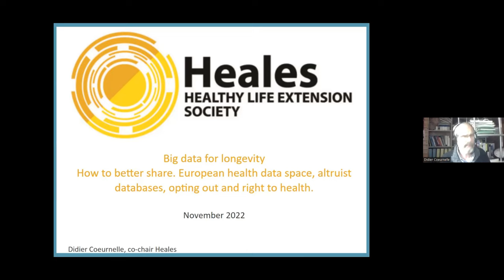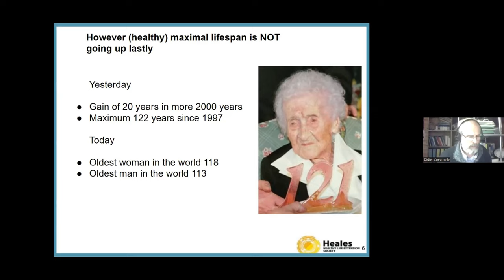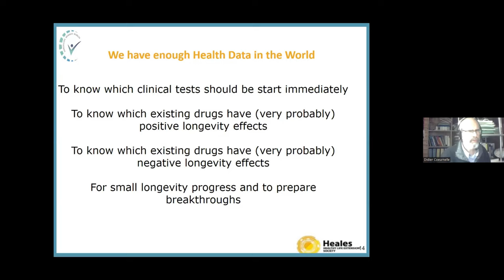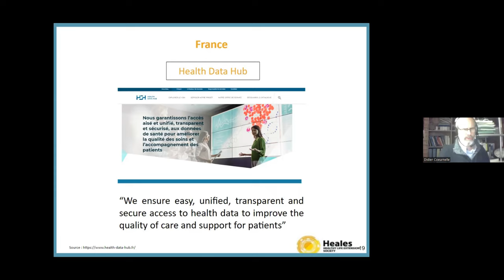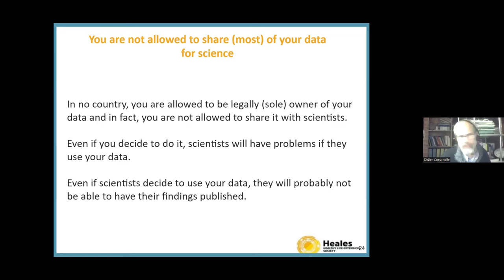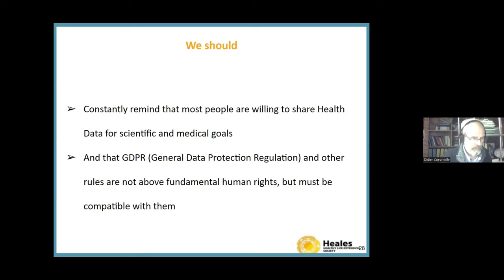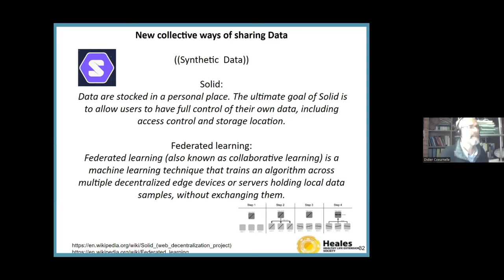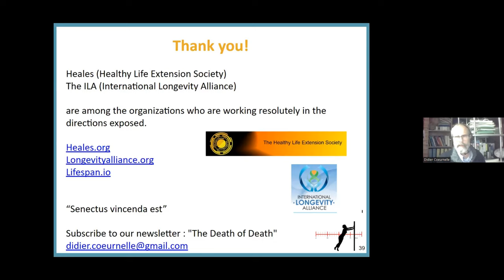EHA 2022 - 2.10. Big data for longevity, how to better share (Didier Coeurnelle)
Big data for longevity, how to better share. European health data space, altruist databases, opting out and right to health (Didier Coeurnelle)

Didier Coeurnelle, born in 1962, is a Belgian citizen. He is co-chair of Heales (Healthy Life Extension Society) and vice-chair of the Association Française Transhumaniste Technoprog. He is a member of the board of the International Longevity Alliance and of the board of Humanity Plus. He is also an active member of the social and environmental movement and a jurist.

He published two books (in French) about longevity and transhumanism.